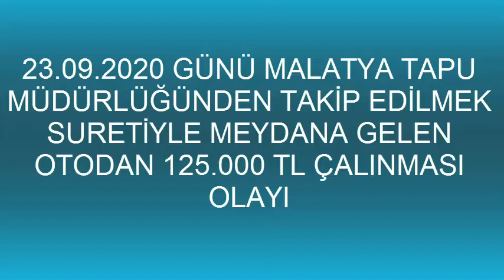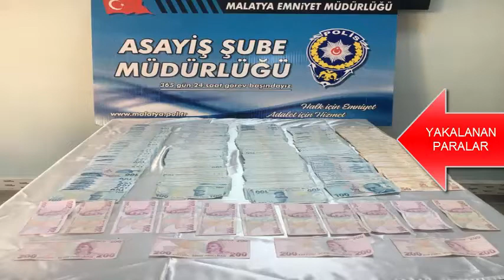23.09.2020 günü saat 11.40 sıralarında müştekiye ait araçtan cam kırılmak suretiyle 125.000 TL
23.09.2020 günü saat 11.40 sıralarında müştekiye ait araçtan cam kırılmak suretiyle 125.000 TL